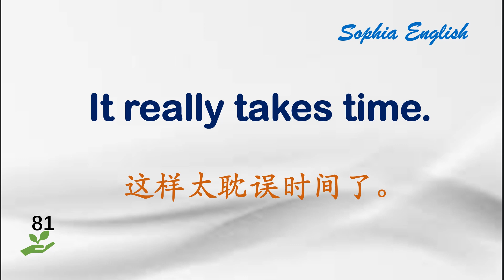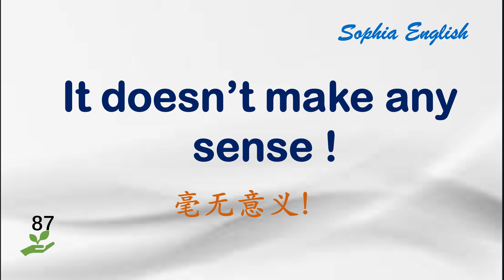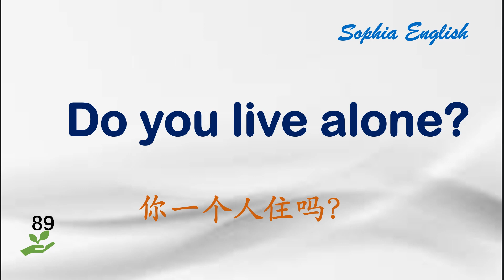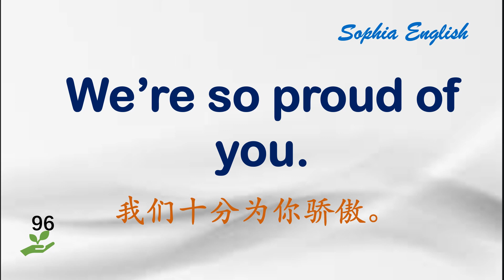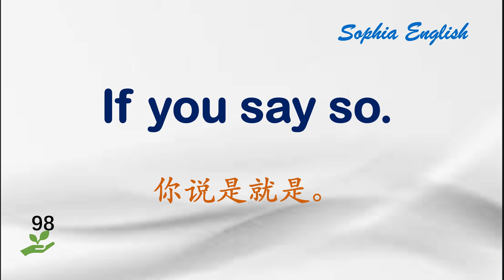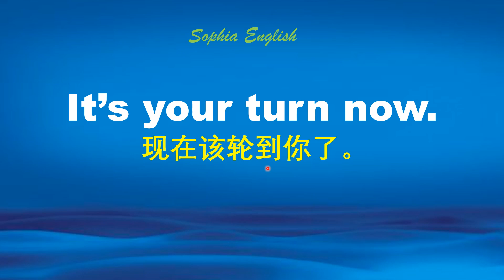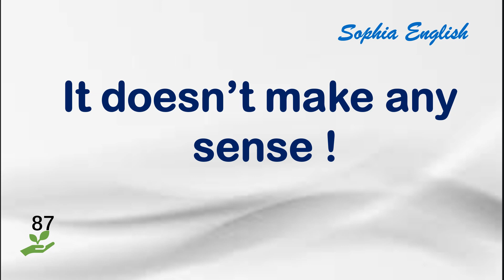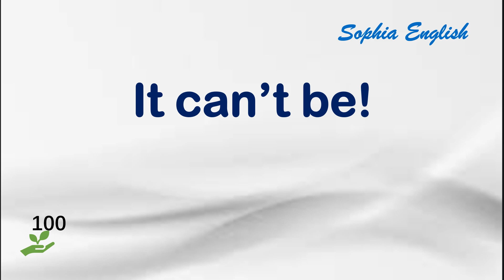英语实用短句 第五集 #7.29.2022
嗨，大家好，我是索菲亚。今天，我们来分享  记住就能会用的短语 系列视频 第五集。多听、多记，多练习。你的口语，就会变得越来越流畅。希望你喜欢！